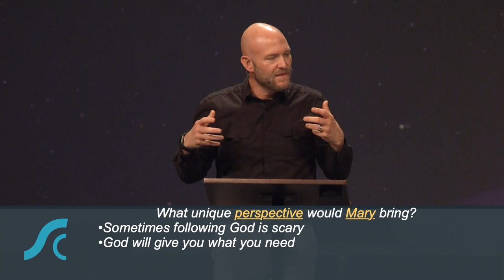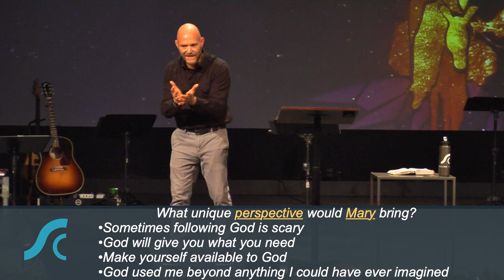Christmas Perspectives Week 1 Through the Eyes of Parents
Christmas Perspectives Week 1 (Gospels)
Through the Eyes of Parents